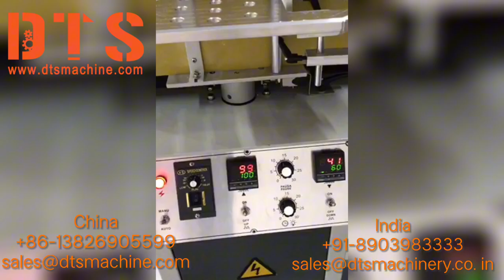【2023】Activating Machine | DTS-6003 | Shoe Making Machine | DTS Machinery.